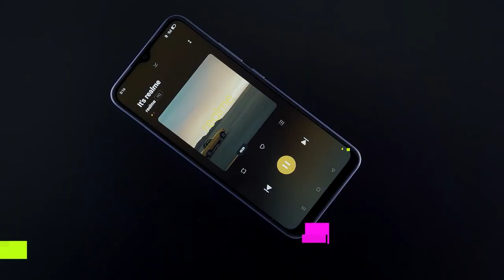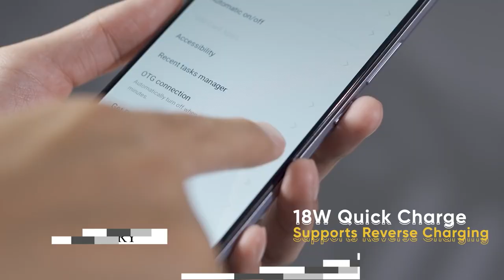🔥 Realme C25Y With 64MP Camera | ⚡ Realme C25Y Specs, Price, Features, India Launch Date, Unboxing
Hello,

In this video, I am going to tell you about realme c25y and it's features.

Topic Covered -